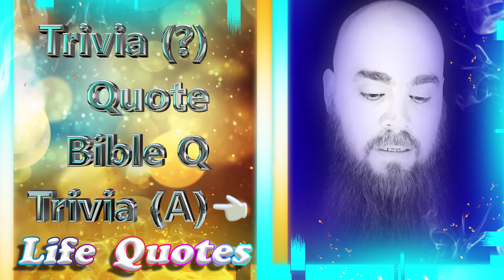Life Quotes About Safety 💭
💭 Quotes about life! We are providing a wide range of various types of quotes. From quotes about love, quotes about life lessons, quotes about relationships, quotes about friendship, and quotes for the hard times. So go ahead

😁 Thank you for sharing on “Facebook” and “Twitter,” or wherever you engage!

👍 Here is a list of the upcoming segments. Be sure to look for these daily!
Segment #/Topic:
1. Strength
2. Fear
3. Confidence
4. Conqueror
5. Boldness
6. Truth
7. Freedom
8. Authority
9. Liberty
10. 💭 Safety
11. Adversity
12. Contentment
13. Peace
14. Family
15. Giving
16. Courage
17. Wealth
18. Sickness
19. Marriage
20. Temptation
21. Faith
22. Love
23. Forgiveness
24. Prayer
25. Persecution
26. Fatherhood
27. Worry
28. Gratitude
29. Hope
30. Happiness

Brother Lance 😊

✅ Attribution
All verses taken from: The World English Bible (WEB) and is Public Domain (no copyright!)

🍒 Suggested Videos:
👉 “Welcome To The Ministry” -

🚀 Stop by for a visit, and see our progress getting our sites up and running.
(Weshallbelikehim.com) Read our free 45-day devotional today.